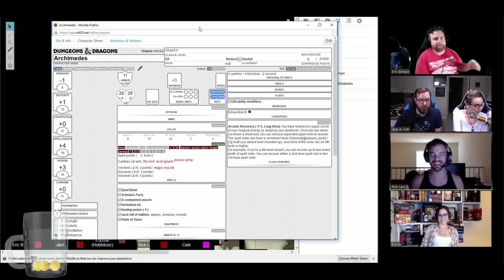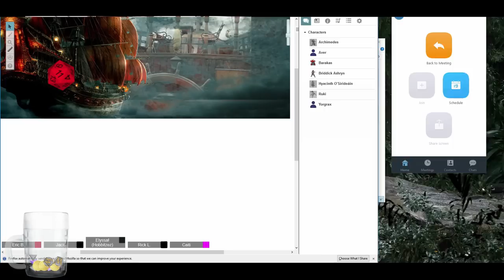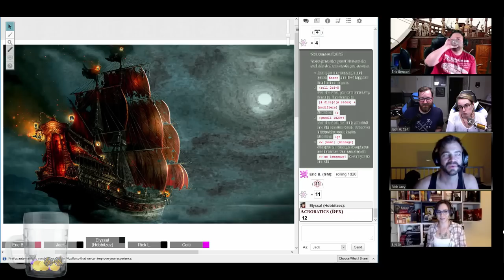Making Friends! Amateur Hour vs. The Isle of Dread Part 3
Amateur Hour heads to the Cursed Curse!